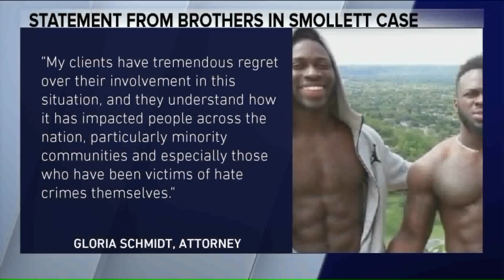CPD Supt. Eddie Johnson on Jussie Smollett case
Chicago Police Supt. Eddie Johnson talked with WGN Morning News Friday about the Jussie Smollett case.